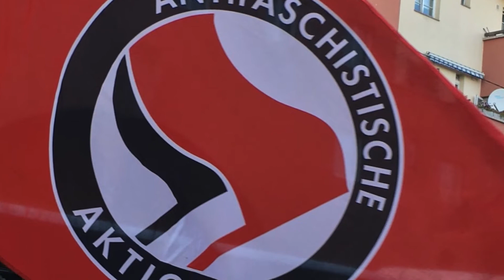This Secret Combination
Moroni prophesied of secret combination in our day that would seek to overthrow the freedom of all nations. It is the radical left and it is already among us. (Ether 8:23-26)